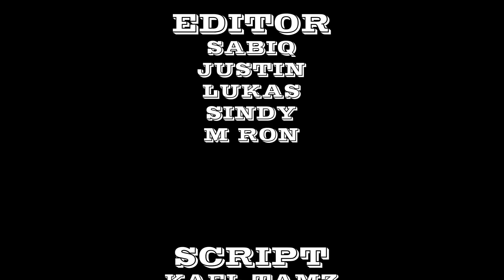CHEATNYA GA NGOTAK // STRONGEST ANTI META CHAPTER 63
kalo mau join ke group telegram bisa klik link ini ka

tahap kultivasi
1. Qi Refining Stage
2. Foundation Establishment Stage
3. Core Formation Stage
4. Golden Core Stage
5. Nascent Soul Stage
6. Spirit Transformation Stage
7. Void Refining Stage
8. Form Synthesis Stage
9. Crossing Calamity Stage
10. Mahayana/Great Ascension Stage
11. Half Immortal Stage
12. Human Immortal Stage
13. Earth Immortal Stage
14. Heavenly Immortal Stage
15. Golden Immortal Stage
16. Great Principle Golden Immortal/Taiyi Immortal
17. Great All Embracing Heaven Immortal
18. Celestial King
19. Celestial Prime
20. Celestial Emperor
21. Dao Venerable Stage
22. Dao Emperor Stage
23. Spiritual God Stage
24. True God Stage

Music